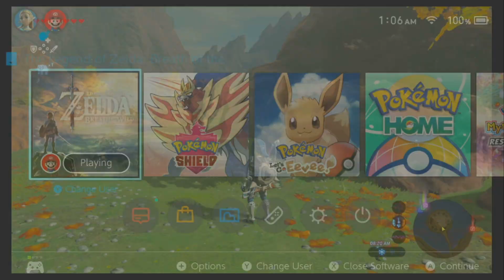"FOUND SECOND FAIRY QUEEN & UPGRADED MY ZORA ARMOR" │ FFG Plays Zelda: BOTW #22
First time in the history of Indian Gaming u r going to see a walkthrough like this, where me and Rishabh aka Bhai log ka adda will be playing Legend of Zelda: Breath of the wild Simultaneously and will try to figure out this
game with the help of each other. If one finds  out something cool he will tell the other. Guys we need all of yours support in this series to make this successful. if this goes well, then we will make other walkthroughs in the same manner.

Thankyou Very Very Much Magarmuch...:D

Legend of Zelda: Breath of the wild is amongst the top 10 games of all times.
you can check out the reviews of Ign and Gamespot to find out more about this.